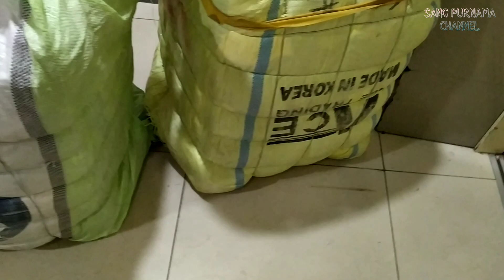THRIFTING PASAR SENEN JADI PILIHAN BANYAK ORANG MENJELANG RAMADHAN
THRIFTING PASAR SENEN JADI PILIHAN BANYAK ORANG BUAT BAJU LEBARAN 2023
THRIFTING MURAH || NYESEL BARU TAU TOKO INI
Borong pakaian branded second, Termurah pakaian second import branded mulai 5 ribuan

Video kali ini kita membagikan informasi thrifting dan ide usaha di pasar senen blok 3 menjelang ramadhan 2023.

Untuk teman-teman yang berminat berjualan barang import dan kondisinya di luar daerah atau gak bisa datang langsung belanja barang import seperti ini. Kita juga menerima jasa titip. Yang berminat boleh hubungi nomor wa di bawah ini.
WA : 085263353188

Agar channel ini selalu berkembang.

support dari kalian sangatlah berharga.

TERIMA KASIH 🙏